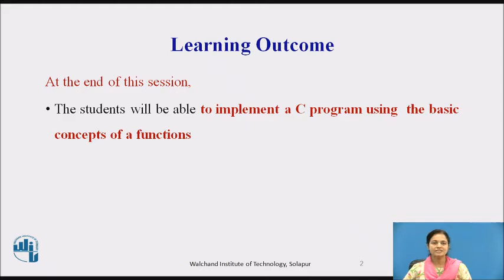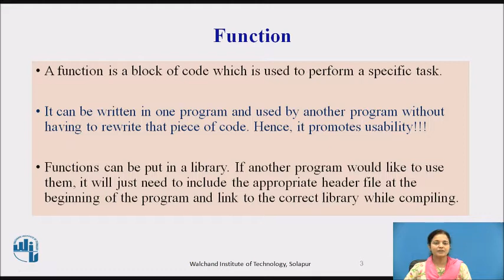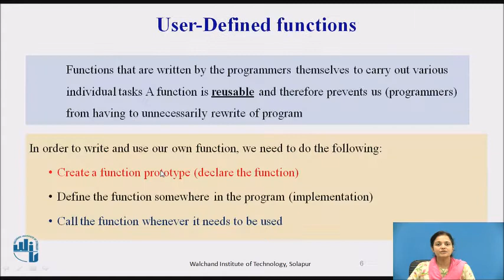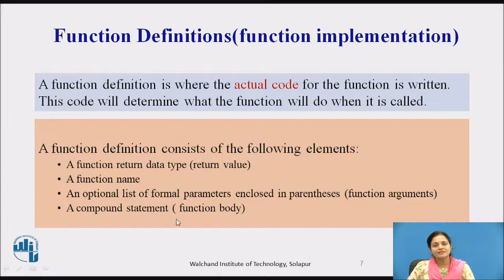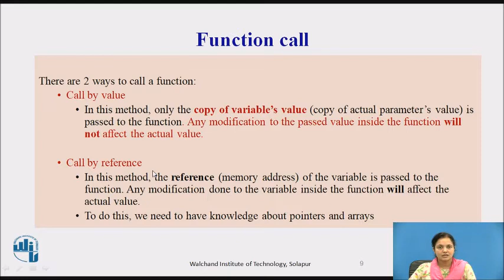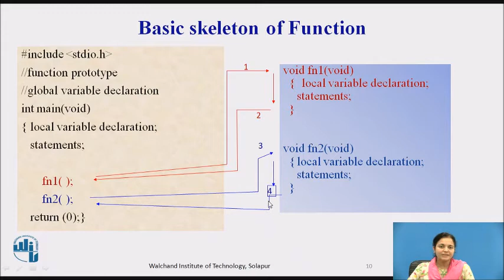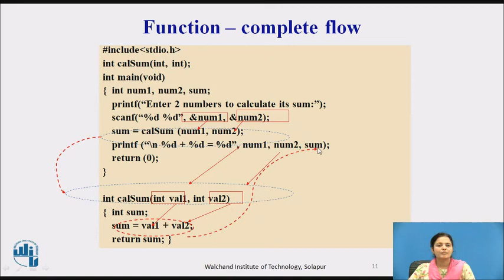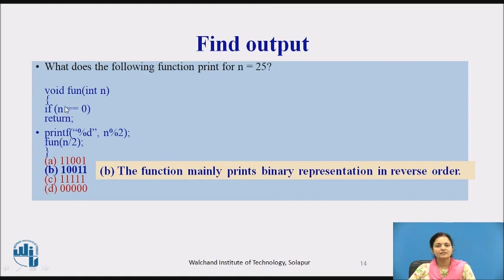Functions in C -Introduction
Mrs. Sharmila K Karpe
Assistant Professor